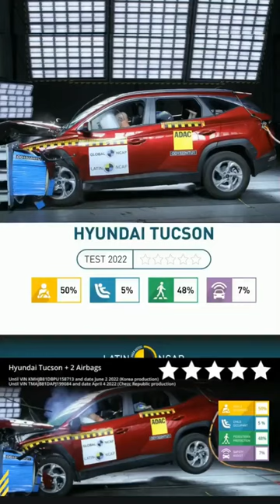2022 Hyundai Tucson scores 3 stars 6 airbags variant and 0 stars 2 airbags variant in Latin NCAP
This channel is made for all about car videos

2022 hyundai tucson scored 3 stars in 6 airbag variant and 0 stars in 2 airbag variant in Latin NCAP crash test

4 most expensive Rolls-Royce models in india
Rakesh Jhunjhunwala sir's car collection
5 door Mahindra Thar spid Testing
Tata hexa pulling boeing737

MAHINDRA BE ELECTRIC SUV
New mahindra xuv E9
Mahindra new electric suv

Safest car in india
. 5 flop cars from mahindra
Hrithik roshan
. Varun dhawan actor
. Rakul Preet singh race
Rohit shetty producer film maker director
Samantha ruth prabhu allu arjun pooja hegde kajal agarwal jntr naga chetanya
.shorts crore

Ranbir kapoor mercedes benz amg g 63 audi r8 aliya bhatt
Akshay kumar akshaykumar porsche 2022 16 crores
 Car cars cars24 cars_official gaadi gaadivadi salmankhan salman bollywood viral video  amazing lexus lexuslx470 toyota toyotalandcruiser landcruiser fortuner bmw7searis bmw Bentley continental gt bike show rolls royce phantom vii bmwi8 i8 audi audirs7 rs7 audia8l hot a8l bmwx6 rangerover range river rover vogue old i20 new scene headlight road natural nature mercedes benz amg gle s class tata nexon faisalkhan motoroctain motor being human manufactured manufacturer porch safari farrari scorpio hyundai suzuki maruti suzuki eeco pipat ho gaya sourav joshi vlogs piyush gaming technical guruji sandip maheswari
Live mahindra bajrang bajrangi bhaijan tiger jinda he Rolls-Royce
Shahrukhkhan amirkhan  katrinakaif